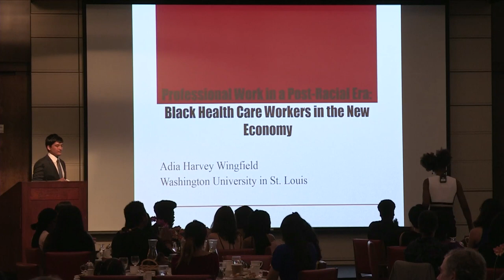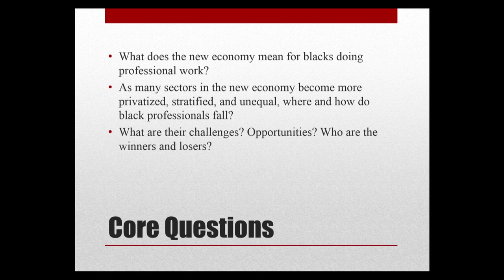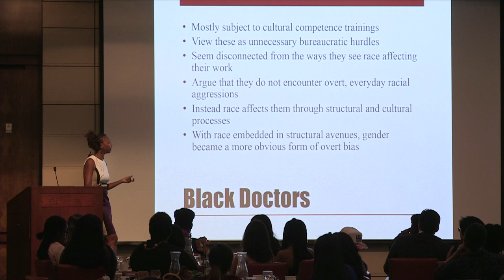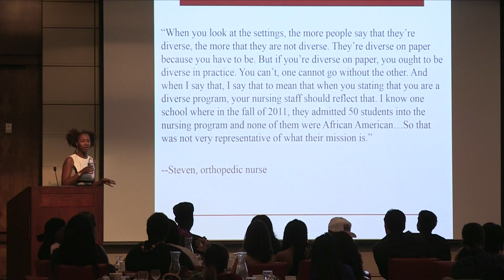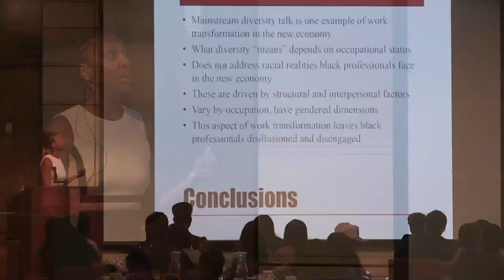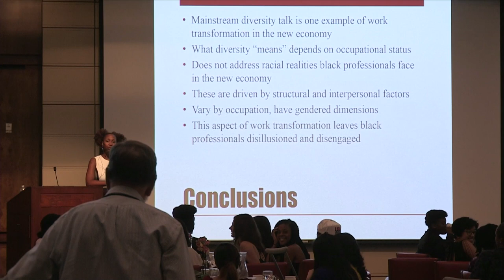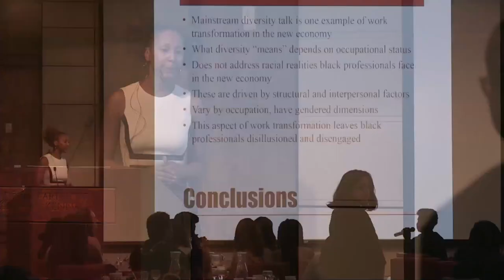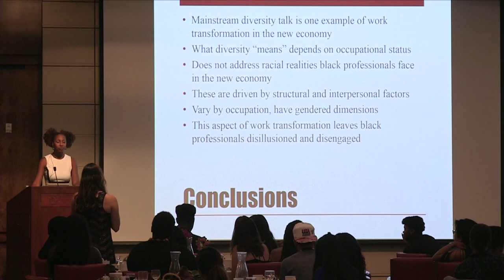Professional Work in a Post-Racial Era: Black Health Care Workers in the New Economy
"But there is this widening gulf between good jobs and bad jobs. And if workers who are in this new economy in good jobs and professional work are in positions where there's more of a focus on diversity. More of a focus on wanting to change. What does that mean for black professionals who are employed in these sorts of jobs? How does this sort of structural shift have an impact on them?" - Adia Harvey Wingfield